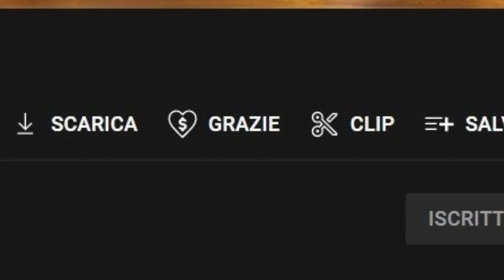IL PARLAMENTO EUROPEO HA DECISO, DAL 2024 I NOSTRI CELLULARI...